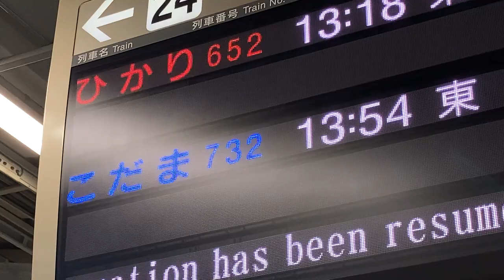【時刻・番線未定】東海道新幹線 ホーム発車標(LED電光掲示板) 新大阪駅 2020/7/26大雨 その1